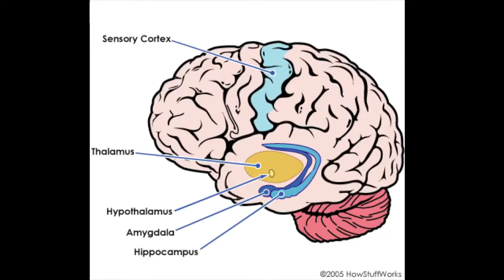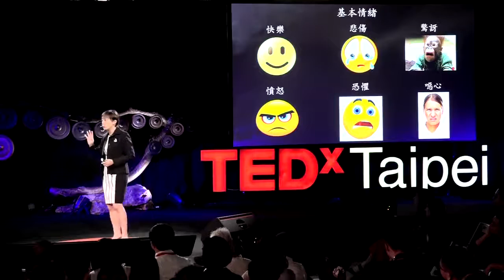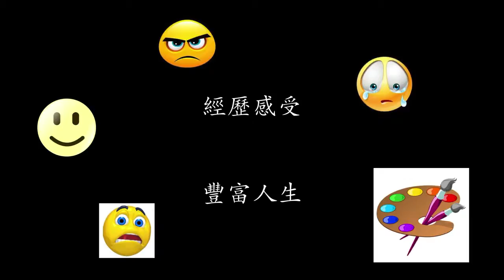沒有「負面能量」是好事嗎？需要重新認識的「情緒反應」Acknowledge and Embrace Your Negative Emotions 陳永儀 May Chen TEDxTaipei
ACKNOWLEDGE EMBRACE YOUR NEGATIVE EMOTIONS